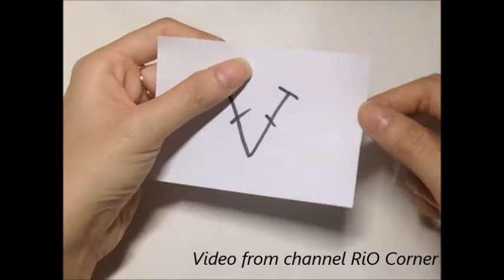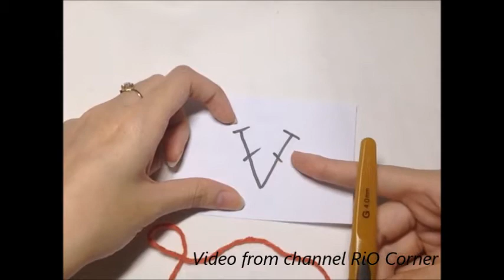[Crochet] Hướng dẫn móc các mũi kép chung chân (tăng mũi)